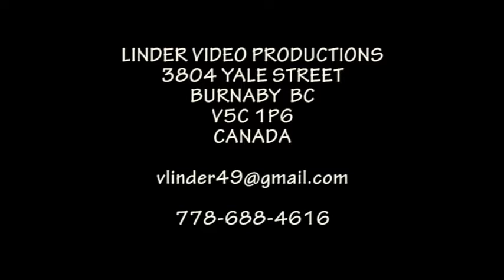20070629 53 VYCHODNA NORIKA KAPASNA A VAZEC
53 FOLKLORNY FESTIVAL VYCHODNA PRIVITANKA